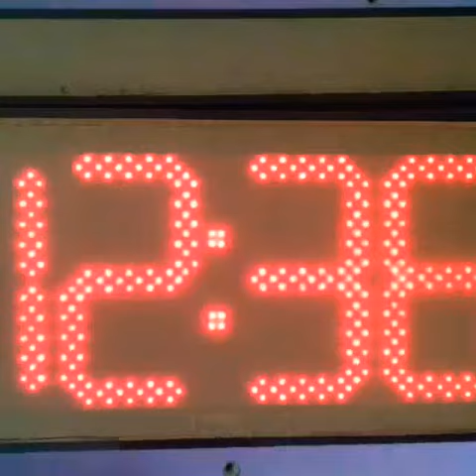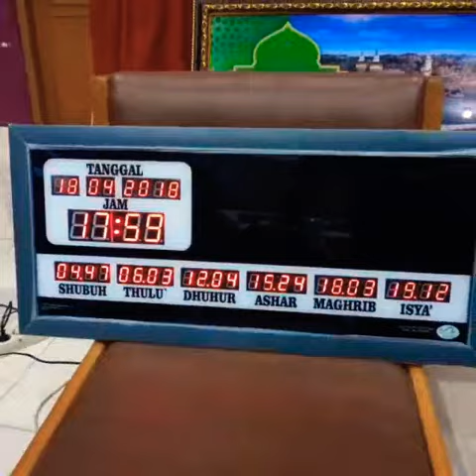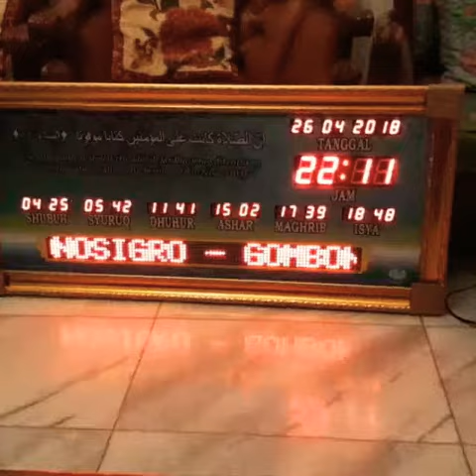TAUQOLY ABADI CIKARANG | PUSAT JADWAL SHOLAT DIGITAL || 081310841727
PUSAT JADWAL SHOLAT DIGITAL DAN KALIGRAFI MASJID,MUSHOLA DAN RUMAH
APAKAH INI KESULITAN ANDA SELAKU DKM, DONATUR DAN PENCINTA RUMAH ALLAH???
1. Tidak tau dimana lokasi penjualan Jadwal Sholat Digital yang Jadwal Sholatnya Akurat sesuai standar Departemen Agama RI?
2. Takut salah beli karena terlalu banyak pilihan Fitur dan Spesifikasi
3. Perlu kepastian "after sales service" sehingga jika suatu saat terjadi kerusakan, ada spareparts dan service centernya
4. Butuh Jadwal Sholat yang bukan hanya untuk memastikan saat azan yang tepat, tapi sekaligus memberi keindahan untuk Masjid Anda
5. Takut Tertipu karena penjualan Online atau tidak ada alamat Toko yang jelas
6. Capek harus setting berkala Jadwal Sholat agar tetap akurat waktunya
7. Lokasi terpencil di pelosok yang tidak ada didalam daftar Kota untuk Jadwal Sholat Otomatis lainnya
8. Harga Mahal yang tidak sebanding dengan kualitas dan fitur serta tidak jelas garansi jika ada kerusakan
9. Musholla yang tidak ada Marbotnya sehingga tidak ada suara azan saat waktu sholat tiba
Semua itu tidak akan terjadi karena Anda SUDAH TEPAT BERADA DISINI!
1. Alamat Toko Jelas Di depan Stasiun Lemahabang,Cikarang Utara,Bekasi dan mudah dijangkau (Bus, Kereta, Tol, Angkot, dll)
2. Alamat bisa dicari menggunakan GPS dengan ketik "Tauqoly abadi Cikarang" di GPS Anda, Google Maps
3. Konsultasikan fitur yang Anda butuhkan serta Budget Anda ke 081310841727, jika HP tidak aktif silahkan tinggalkan pesan melalui SMS/Whatsapp
4. Kami memiliki alamat Service Center dan kepastian Spare Parts karena Tauqoly di Produksi di Indonesia - Bergaransi!
5. Teknologi Insert Jadwal Sholat tanpa Injeksi, sehingga Anda bisa Setting sendiri dimanapun Anda berada, bahkan di Ujung Dunia sekalipun
6. Bukti kepercayaan Anda, Tauqoly sudah digunakan di Masjid Istiqlal Jakarta dan Istana Wakil Presiden RI,Istana Presiden RI Bogor serta masjid - masjid besar di berbagai kota di Indonesia
Harga Jam Masjid Tauqoly & Mauquta bervariasi Mulai 1,1 Juta hingga 50 Juta Rupiah,.

Adapun daerah pemasaran pusat jadwal shoat digital adalah seluruh wilayah

kesatuan NKRI  yaitu :

Sumatera

Aceh
 Aceh Barat
 Aceh Barat Daya
Aceh Besar
 Aceh Jaya
Aceh Selatan
 Aceh Singkil
 Aceh Tamiang
 Aceh Tengah
 Aceh Tenggara
 Aceh Timur
Aceh Utara
 Bener Meriah
Bireuen
Gayo Lues
Nagan Raya
 Pidie
 Pidie Jaya
 Simeulue
 Banda Aceh
 Langsa
 Lhokseumawe
 Sabang
 Subulussalam
 Sumatera Utara
Asahan
 Batubara
 Dairi
Deli Serdang
 Humbang Hasundutan
 Karo
 Labuhanbatu
Labuhanbatu Selatan
 Labuhanbatu Utara
 Langkat
 Mandailing Natal
 Nias
 Nias Barat
 Nias Selatan
 Nias Utara
 Padang Lawas
 Padang Lawas Utara
 Pakpak Bharat
 Samosir
 Serdang Bedagai
 Simalungun
Tapanuli Selatan
Tapanuli Tengah
 Tapanuli Utara
 Toba Samosir
 Binjai
 Gunungsitoli
Medan
Padangsidempuan
 Pematangsiantar
 Sibolga
 Tanjungbalai
 Tebing Tinggi
Bengkulu
 Bengkulu Selatan
 Bengkulu Tengah
 Bengkulu Utara
 Kaur
 Kepahiang
 Lebong
 Mukomuko
 Rejang Lebong
 Seluma
 Bengkulu
Jambi
 Batanghari
 Bungo
 Kerinci
 Merangin
 Muaro Jambi
 Sarolangun
 Tanjung Jabung Barat
 Tanjung Jabung Timur
 Tebo
 Jambi
 Sungai Penuh
Riau
 Bengkalis
 Indragiri Hilir
 Indragiri Hulu
 Kampar
 Kuantan Singingi
 Pelalawan
 Rokan Hilir
 Rokan Hulu
 Siak
 Kepulauan Meranti
 Dumai
 Pekanbaru
 Sumatera Barat
 Agam
 Dharmasraya
 Kepulauan Mentawai
 Lima Puluh Kota
 Padang Pariaman
 Pasaman
 Pasaman Barat
 Pesisir Selatan
 Sijunjung
 Solok
 Solok Selatan
 Tanah Datar
 Bukittinggi
 Padang
 Padangpanjang
 Pariaman
 Payakumbuh
 Sawahlunto
 Solok
 Sumatera Selatan
 Banyuasin
 Empat Lawang
 Lahat
 Muara Enim
 Musi Banyuasin
 Musi Rawas
 Ogan Ilir
 Ogan Komering Ilir
 Ogan Komering Ulu
 Ogan Komering Ulu Selatan
 Ogan Komering Ulu Timur
 Lubuklinggau
 Pagar Alam
 Palembang
 Prabumulih
Lampung
 Lampung Barat
 Lampung Selatan
 Lampung Tengah
 Lampung Timur
 Lampung Utara
 Mesuji
 Pesawaran
 Pringsewu
 Tanggamus
 Tulang Bawang
 Tulang Bawang Barat
 Way Kanan
 Bandar Lampung
 Metro

 Bangka
 Bangka Barat
 Bangka Selatan
 Bangka Tengah
 Belitung
 Belitung Timur
 Pangkal Pinang

 Kepulauan Riau
 Bintan
 Karimun
 Kepulauan Anambas
 Lingga
 Natuna
 Batam
 Tanjung Pinang
Jawa
Banten
 Tangerang
 Serang
 Lebak
 Pandeglang
 Tangerang
Kota Serang
 Cilegon
 Tangerang Selatan
Jawa Barat
 Bandung
 Bandung Barat
 Bekasi
 Bogor
 Ciamis
 Cianjur
 Cirebon
 Garut
 Indramayu
 Karawang
 Kuningan
 M